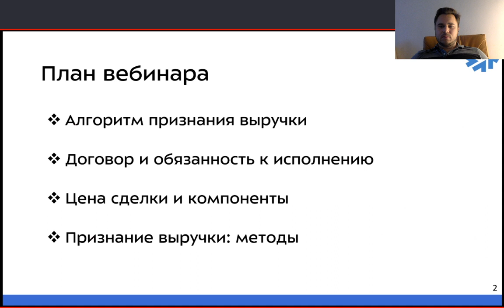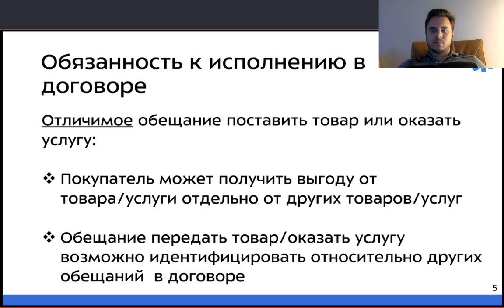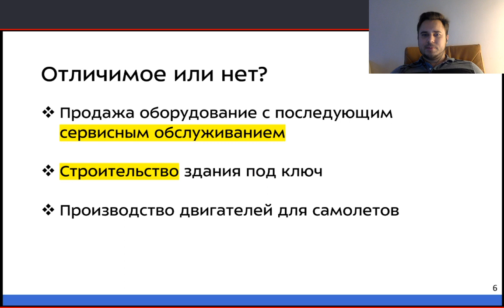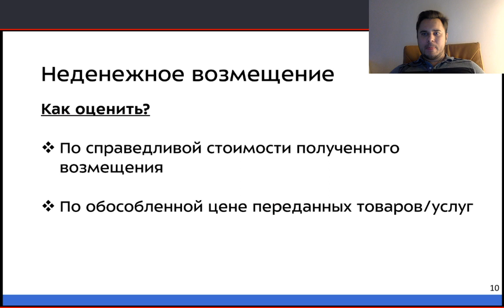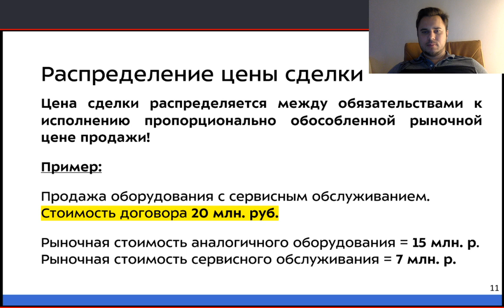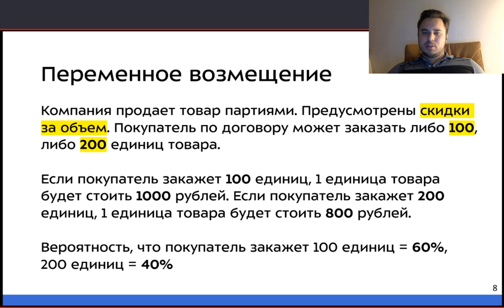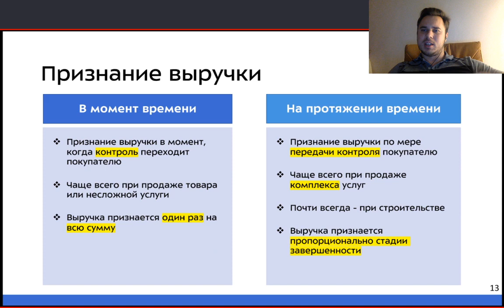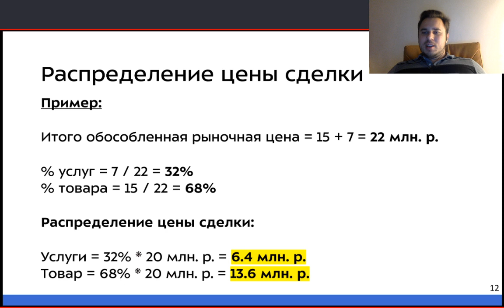МСФО 18: как правильно признавать выручку?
Спикеры: Александр Вальцев, СЕО SF Education, и Евгения Тузова, специалист по МСФО в крупной компании